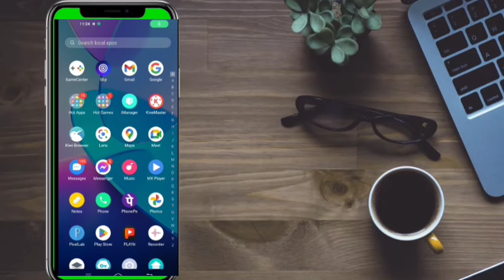বাবা পার্ট 2 l Baba part-২ l Shafiq video newl কবে আসবে।